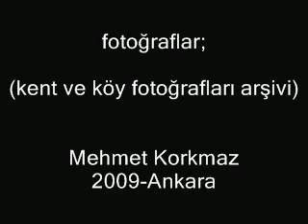MEHMET KORKMAZ Yarım yaram video şiir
Mehmet Korkmaz Şiirleri/Çitlembik Şiir